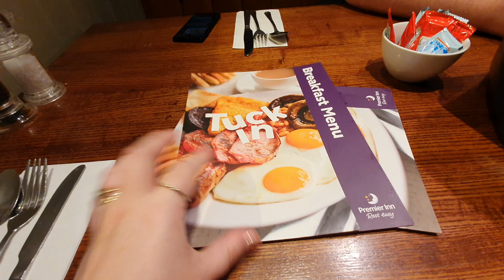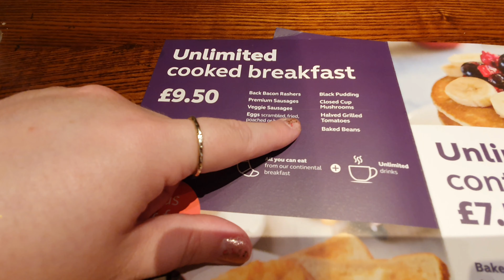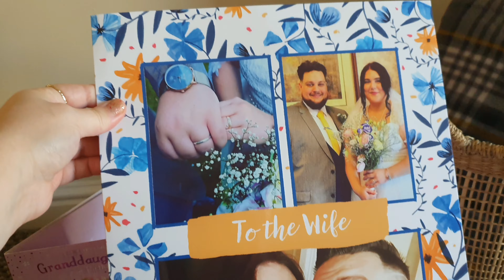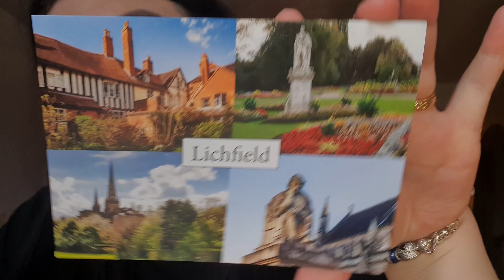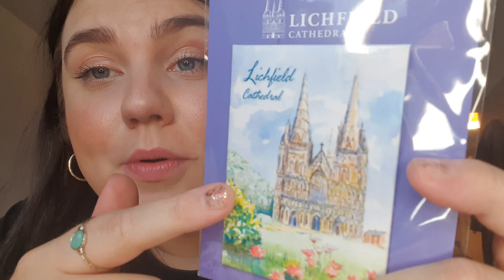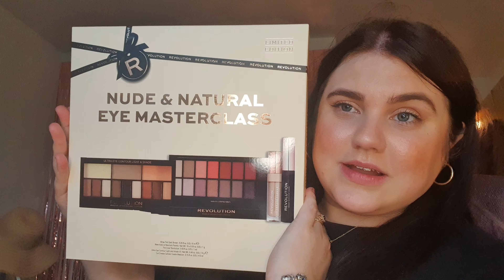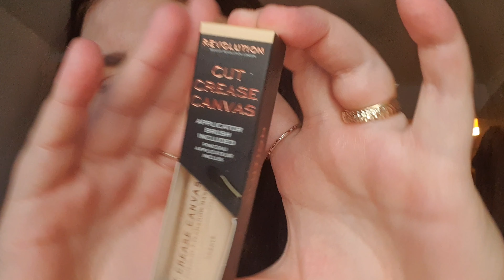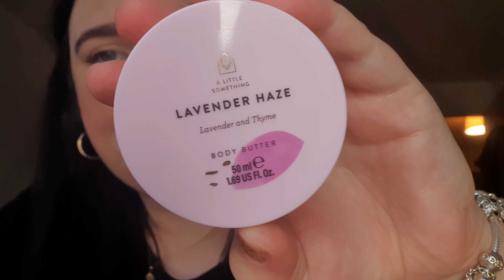WE VISIT LICHFIELD CATHEDRAL & A FEW DAYS CELEBRATING MY BIRTHDAY & PRESENT UNBOXING | Vlog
Thanks so much for always coming back x Isobel x

👉I'll leave my Instagram accounts below for you.

👉 About me: 💛
- My Name is Isobel.
- I live in the West Midlands.
- I'm 25.
- I have a partner called Chris who i live with.
- I work Fulltime as well as managing YouTube.
- YouTube is a hobby.

I hope you can join us on my crazy YouTube adventure 💛